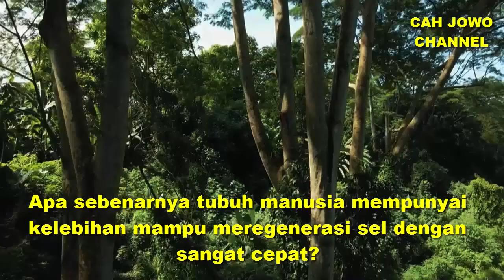BONGKAR RAHASIA PANCASONA vs RAWARONTEK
Tokoh yang dikenal dengan Rawarontek yakni Si Pitung pendekar Betawi, sedangkan Ilmu Pancasona yakni Minak jinggo dan Angling Dharma. Ajian Rawarontek vs Pancasona sebenarnya tidak terkait dengan jin tapi ilmu Pancasona dan Rawarontek merupakan ilmu yang berhubungan dengan regenerasi sel manusia yang sangat cepat.

Zaman sekarang sudah jarang yang mempunyai ilmu Rawarontek dan Pancasona, meskipun sebenarnya masih ada di Nusantara. pancasona vs rawa rontek siapa pemilik ajian pancasona dan pancasona vs rengka gunung.

ilmu pancasona menurut islam dan rawarontek samsudin. bacaan ajian pancasona dan barry prima pancasona. asal mula ilmu pancasona dan nama lain ajian pancasona serta rahasia ajian ilmu pancasona

Silahkan bergabung CahJowoChannel untuk mendukung channel ini agar terus berkembang